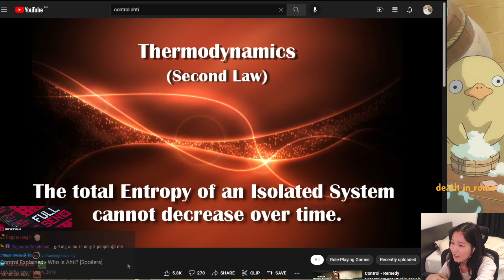39daph watching video essays